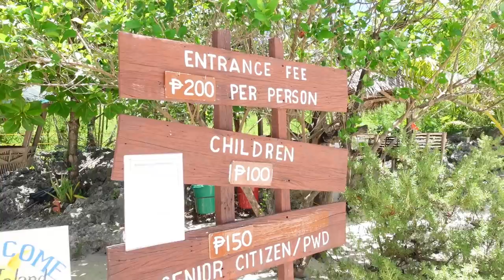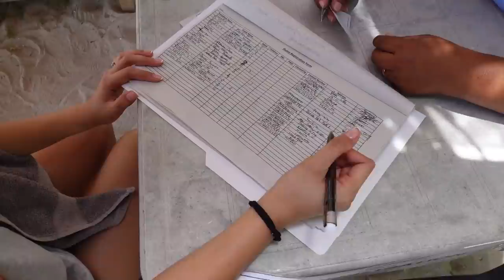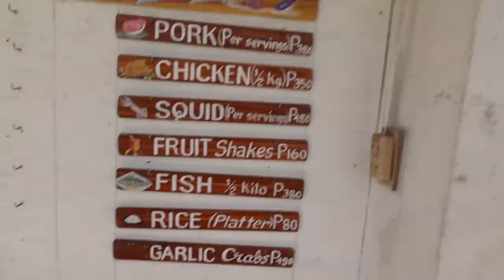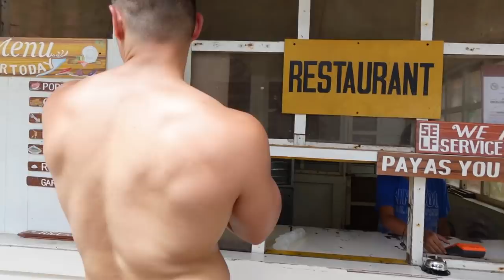DAY 2 GANAP IN BANTAYAN ISLAND CEBU + NAPASUBO PA SA DEREK & ELLEN CHALLENGE 😂 BRITISH-FILIPINA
If you need travel medical insurance then check out Safety Wing below which will give you peace of mind when travelling ⬇️⬇️⬇️

Here are the gadgets were using for our Vlogs ⬇️⬇️⬇️:

Vlogging Camera ➣
Drone we use ➣
Camera for photos ➣
Lens for camera ➣
Phone for Tiktok ➣
Laptop for Editing ➣

ABOUT US:
Franco and Joanna (Just the Two of Us) - We first laid eyes on each other here in the Philippines more than two years ago in Boracay and have never looked back since :). We are currently living here in UK sharing our travel adventures and day to day lives.